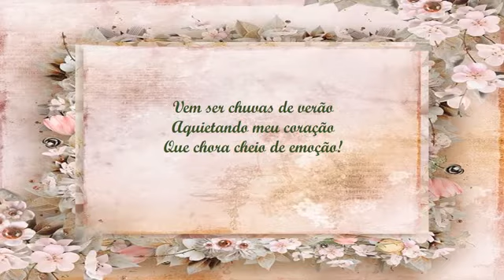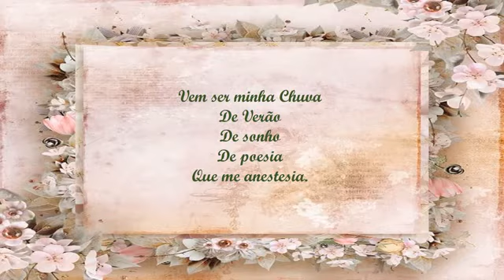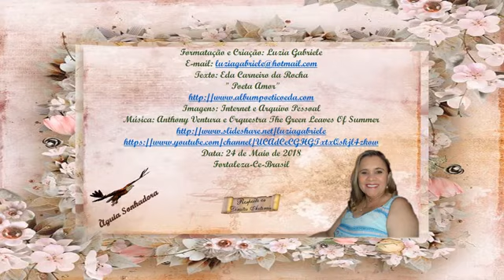Chuvas de Verão Eda Carneiro da Rocha